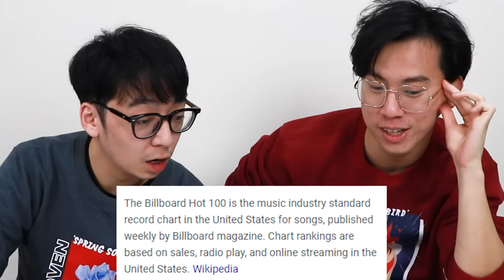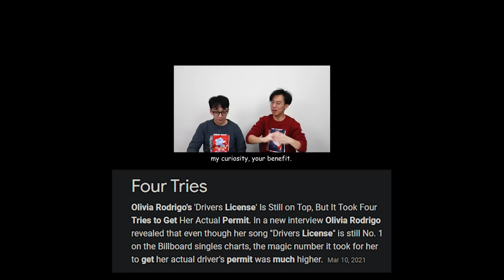Classical Musicians Rate Pop Songs on Billboard Hot 100